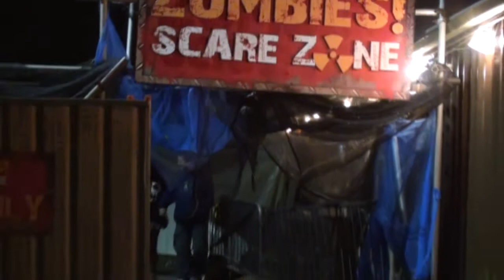Zombie Scare Zone (AltonTowers)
Alton Towers Best walkthrough of Zombie Scare Zone give me creepy walk, hope big better next year!!